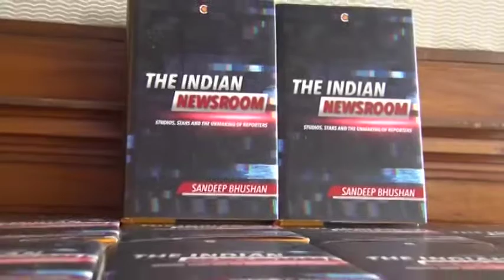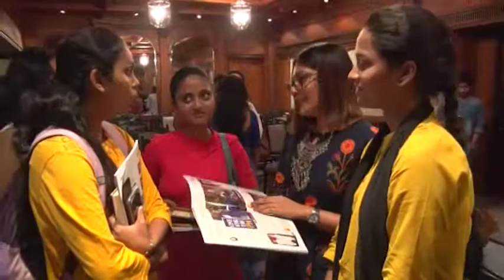Sandeep Bhushan in conversation with Ratnottama Sengupta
The 71st AAA with veteran journalist Sandeep Bhushan was a telling account of the evolution of news media in India. Through a hard, unbiased look into his own profession, he recounted the genesis and stranglehold of state-owned Doordarshan to the influx of private news agencies in the post liberalisation era.
His book “The Indian Newsroom” is about journalism encapsuled between two covers. In conversation with Ratnottama Sengupta, Arts Editor, The Times of India, the author touched some very contemporary trend in journalism like the death of field-based reportage; marginalisation of reporters; access journalism and its adversities; stardom of anchors; how technology established the dominion of studio-game. “Investigative Journalism is out of the window now,” he lamented. Access journalism that primarily engages snuggling up to the rich and the influential is harming the profession and ethics.
English-language news has a particularly interesting traction here, both because of its disproportionate inﬂuence on the national conversation and its proximity to power. Sandeep Bhushan, who is associated with country’s pioneering news channels like TVI, NDTV, Headlines Today and Hindu, for more than 20 years, marked the desensitization in news emission with sheer excellence.
Young crowd from the audience corner particularly pointed out the trend of propagating fake news. Mr Sundeep Bhutoria also mentioned about the recent fake video footage of Bihar floods that went viral on social media to denigrate the Nitish Kumar government by Opposition.